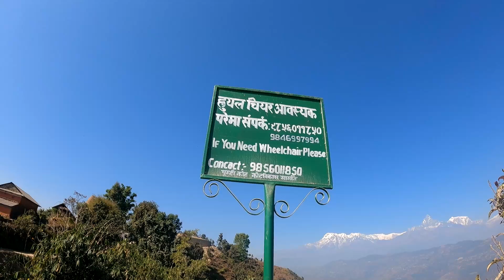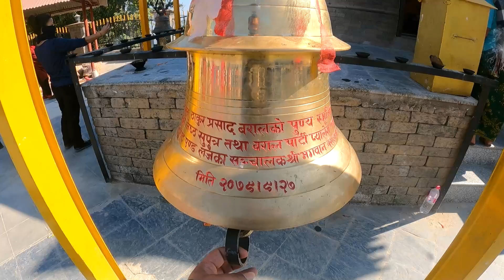Pumdikot | Shiva Statue In Pokhara | Viral Place Of Pokhara | Sabin Vlogs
Pumdikot is a hill station near Pokhara in Kaski District of Gandaki Province in Nepal. The place has a viewpoint at an altitude of 1,500 meters above sea level, and has the second tallest statue of Shiva in Nepal, after Kailashnath Mahadev Statue.